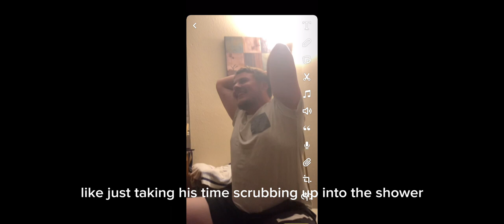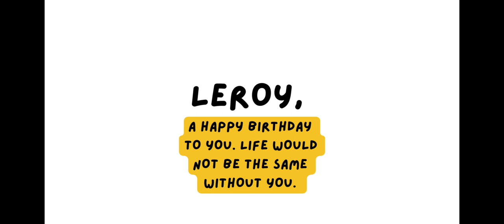Happy Birthday Peter